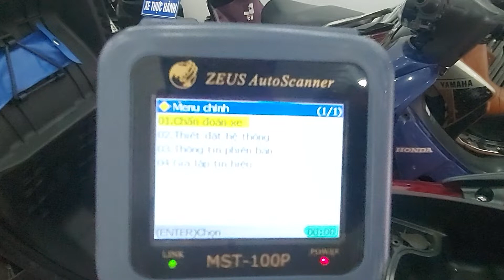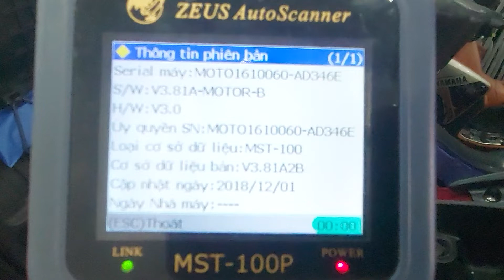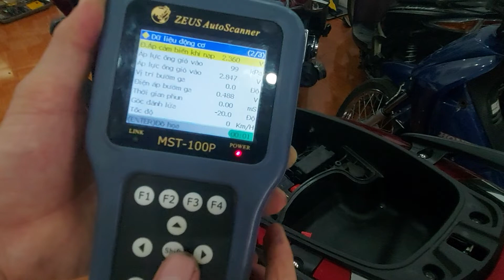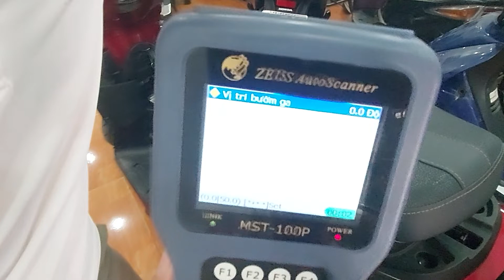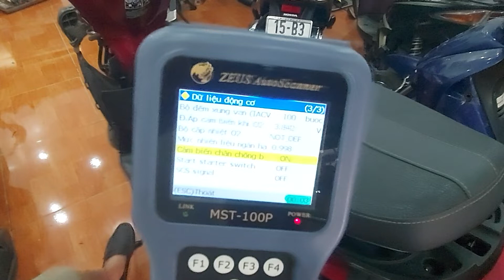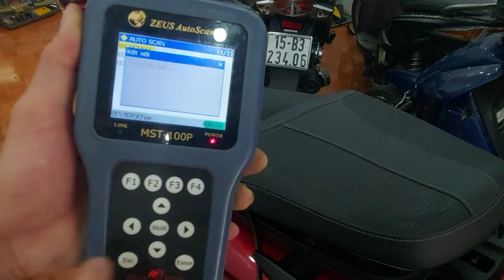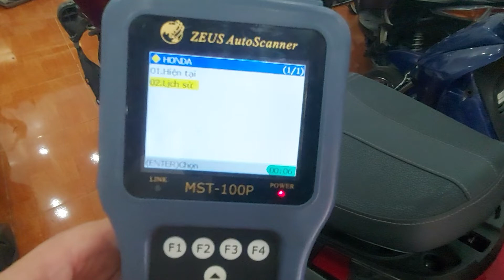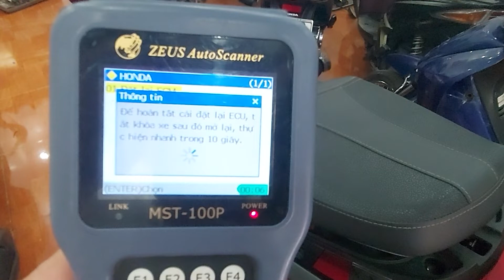KẾT NỐI SH 2020 VỚI MÁY ĐỌC LỖI BẢN CŨ.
các máy đọc lỗi MST100P ,motocan đời cũ vẫn kết nối dc với phần mềm xe SH 2020 ,ae cần mua thêm sợi cáp kết nối là sử dụng bình thường.
Lh 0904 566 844 zalo ,face để mua cáp SH 2020